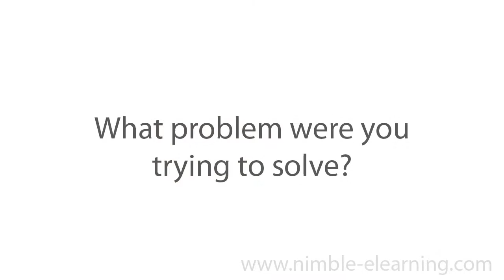Tammy Mullan, Europa Group